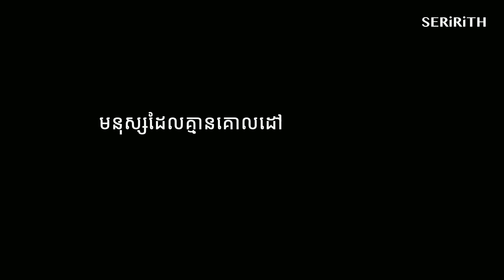ដេក ស៊ី សង - តើយើងរស់ដើម្បីអ្វី?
មនុស្សដែលគ្មានគោលដៅ គឺជាមនុស្សវង្វេង